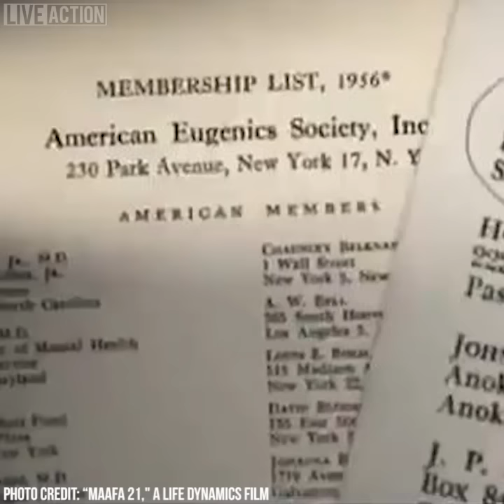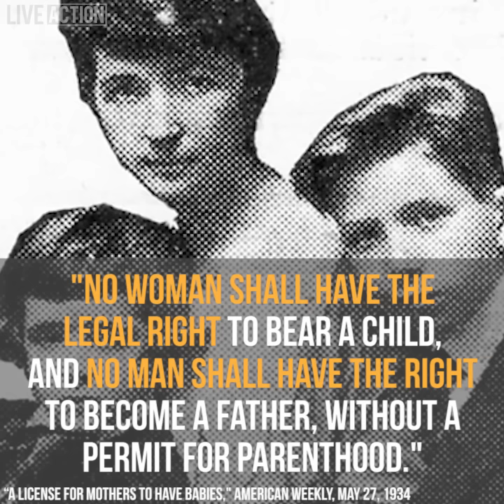Margaret Sanger: Eugenicist and Founder of Planned Parenthood